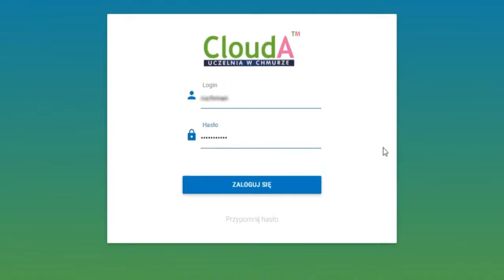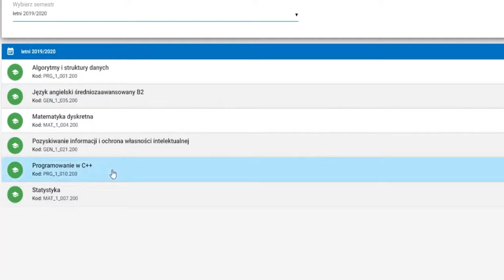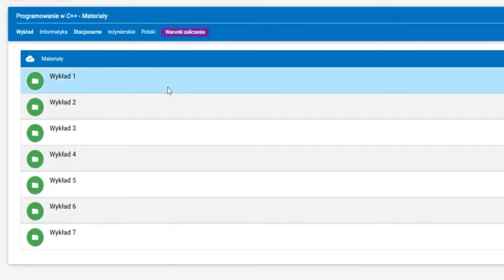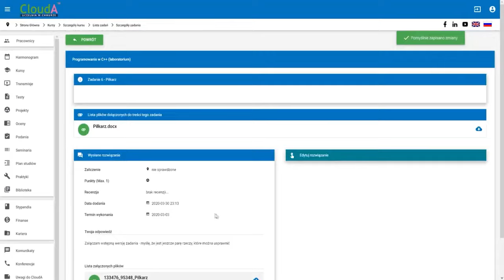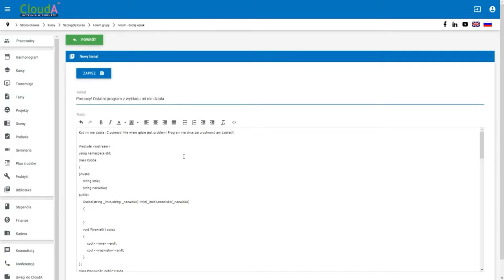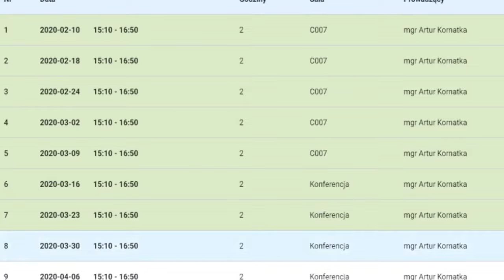Instrukcja Obsługi Cloud Academy™ (CloudA)